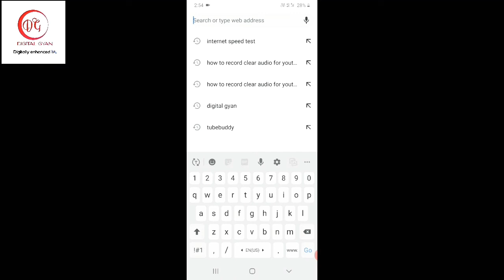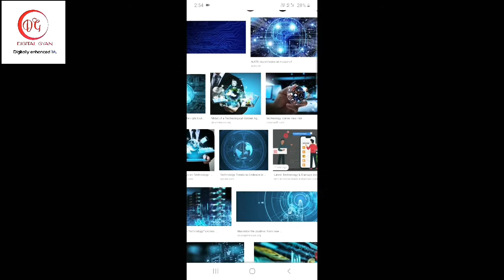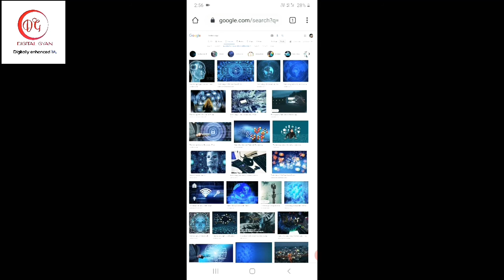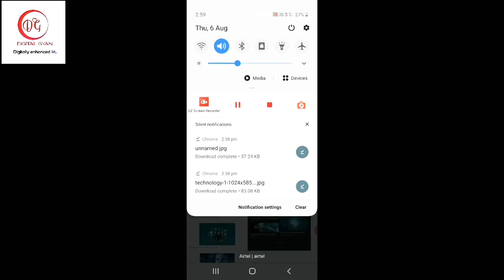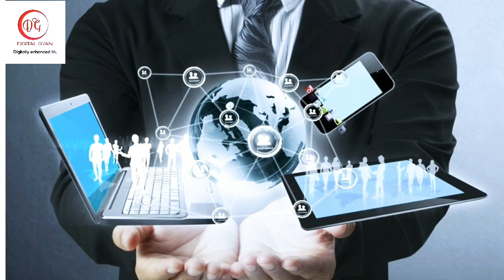HOW TO DOWNLOAD COPYRIGHT-FREE IMAGES FROM GOOGLE FOR YOUTUBE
Hi All,

Welcome to Digital Gyan,

In today's video we will show you how to download COPYRIGHT-FREE images from Google for youtube videos.

My Gear-

Video Recording Device - Samsung Galaxy M20

please follow to our social platforms links given below,